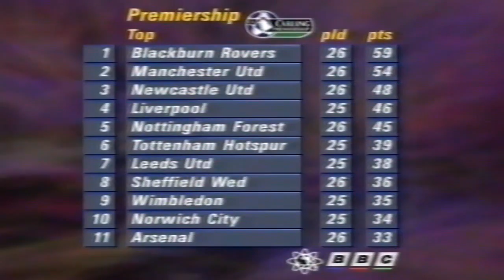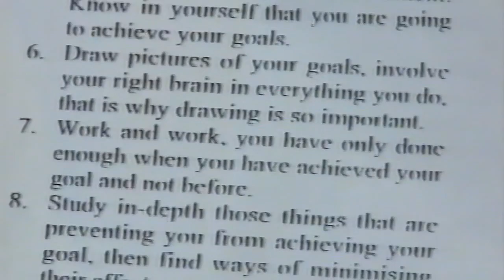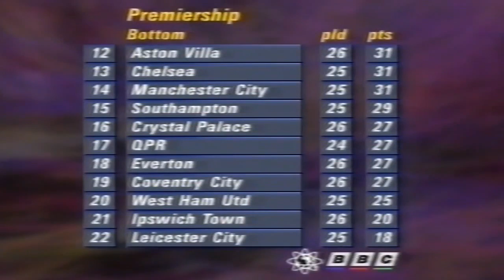FOOTBALL FOCUS 1995 - RAY STUBBS & GARY LINEKER - 4TH FEBRUARY 1995 - FOOTBALL TV PROGRAMME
FOOTBALL FOCUS 1995- RAY STUBBS AND GARY LINEKER -4TH FEBRUARY 1995- FOOTBALL TV PROGRAMME. THIS EPISODE OF FOOTBALL FOCUS WAS BROADCAST ON THE 4TH FEBRUARY 1995. THIS FOOTBALL PROGRAMME INCLUDES FEATURES ON JOHN SALAKO OF CRYSTAL PALACE FC AND THE MUCH TRAVELLED LEE CHAPMAN AT IPSWICH TOWN FC BEING INTERVIEWED BY GARY LINEKER.